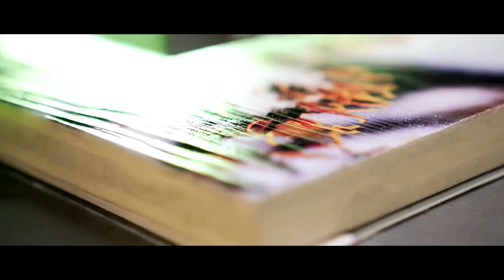Photoonwood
Photoonwood to jsou ručně vyráběné foto obrazy na masivní dřevěné Biodesce. Opálené, kartáčované a lakované v rozměrech 30x20cm až 300x200cm velké panely. Designový originál na stěnu, nebo jako stěna, posuvné dveře, nebo co vás napadne. Biodeska je třívrstvá s vysokou životností. Lze umístit i do vlhkých prostor koupelen, wellness center, bazénů, hotelů, a zimních zahrad, garáží ad. firemních i soukromých prostor. Po ošetření i jako venkovní stylovou reklamu. Realizace a zasíláni po celé EU.